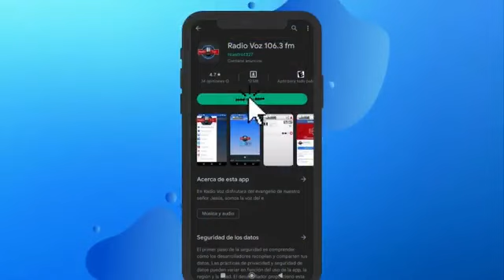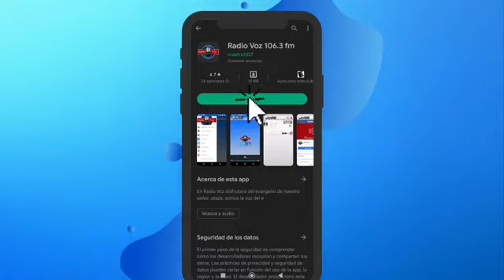VIVIENDO EN EL REINO - LIBERACION CAUSADO POR EL DAÑO DE LAS HERIDAS